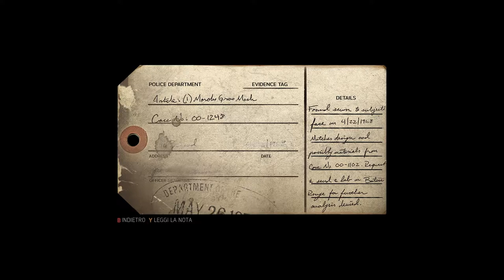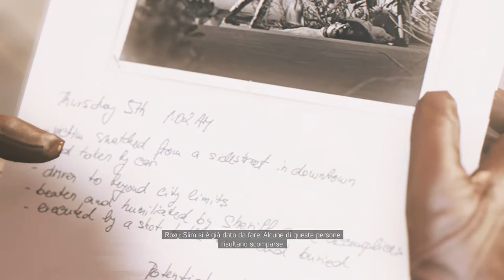MAFIA III FASTER, BABY! - #2 Walkthrough STORIA DLC ⁓ MJ (DIFFICILE) - ITA PC HD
"Slim" Beaumont è lo sceriffo razzista della Sinclair Parish , piccola comunità rurale appena al di fuori di New Bordeaux , il cui obiettivo principale è mantenere lo status della popolazione solo bianca. Mentre i tempi e gli atteggiamenti cominciano a cambiare nel sud, lo sceriffo vede la presa sulle persone che cominciano a scivolare via.

▶ CUTSCENES
0:22 Lincoln Conosce MJ
12:22 Lincoln Porta il Fascicolo a Mj e Roxy
▶ GAMEPLAY
0:09 Incontra Mj
2:20 Accompagna Roxy
3:37 Infiltrati nell'Ufficio dello Sceriffo
5:11 Trova il Fascicolo
8:00 Scappa con il Fascicolo
9:23 Semina gli Sbirri
10:21 Torna da MJ

●▬▬▬▬▬▬ ▼▼▼PC▼▼▼▬▬▬▬▬▬●
● CPU: Intel® Core™ i7-6700K Processor 8M Cache, up to 4.20 GHz
● MOTHERBOARD: MSI Z170A M5
● PSU: XFX Pro Series 650W Bronze 80Plus Pro650W
● GPU: GIGABYTE G1 Gaming GeForce GTX 980ti 6 GB GDDR5

- Crislyred